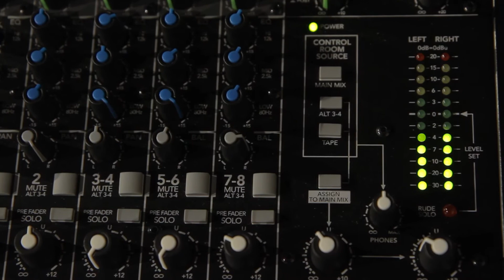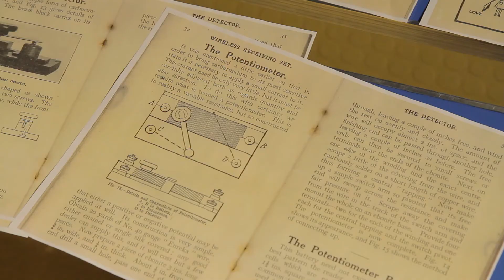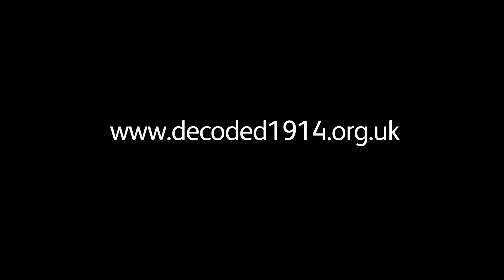War Workings / Sound Mirrors - Tim Shaw & John Bowers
Inspired by artefacts from Tyne & Wear Archives & Museums, Tim Shaw and John Bowers created a sound installation on site at Discovery Museum in Newcastle over a two-day period. The duo invited the public to join them in making, listening and re-inventing technology from the First World War.

Decoded 1914-18 was a two-week programme of audiovisual installations and events that explored the First World War and its effect on those living in Tyne & Wear.